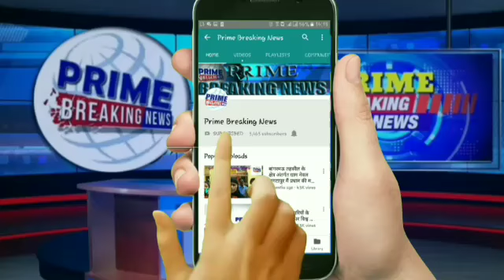रायबरेली नदी मे डूबने से हुई मौत